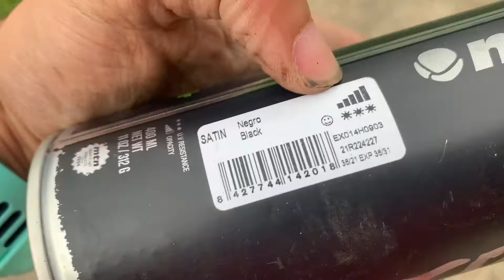Restaurar frenos bicicleta v-brake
En este video hacemos una restauracion rapida de los frenos v-brake de una bicicleta para que esten como el primer dia.

LINKS DE LOS MATERIALES UTILIZADOS

SPRAY DE PINTURA